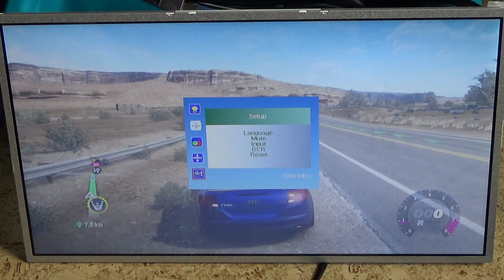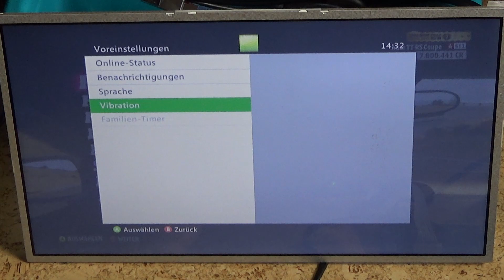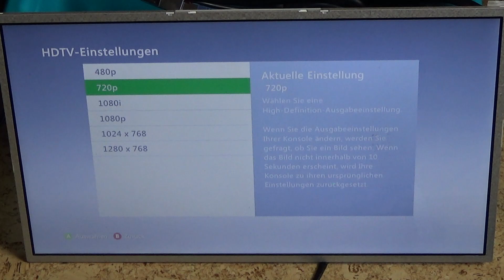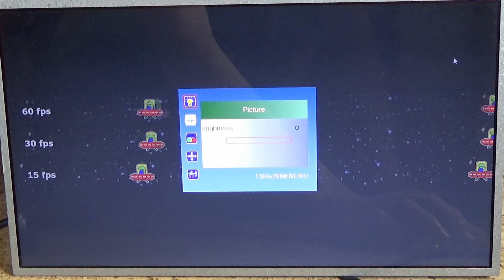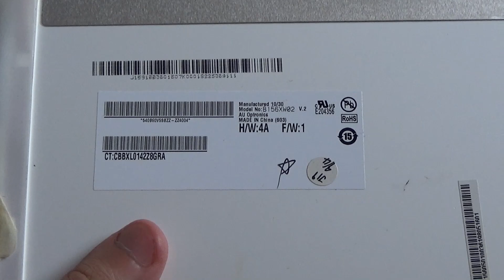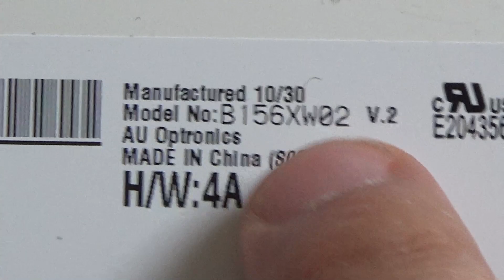LCD-Controller für 15,6" Notebook LCD aus Tinos 17. Paket